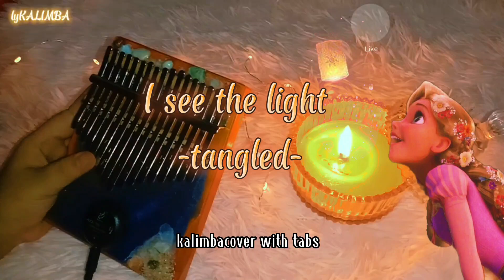I SEE THE LIGHT- from"TANGLED'' KalimbaCover with tabs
Tittle:  I see the light from tangled
played and arranged by lyKALIMBA

HI! I am Lyka ☺️
🦋- I am not a professional/ expert Musician
I Apologize if it doesn't match the song very well,  not compatible or there is wrong,
but I'm doing my best to make my own kalimba tabs to play ☺️☺️☺️

-But please don't steal or reupload my vedio
-You can also request a song, don't hesitate to comment in the comment section below

AND  LETS BE FRIENDS!

I left the links in case you want to get in touch ☺️☺️

TGBTG🌷🦋🦋